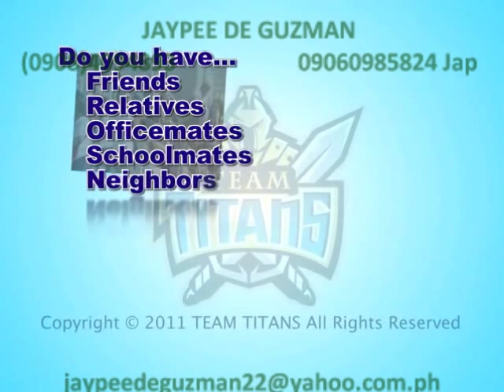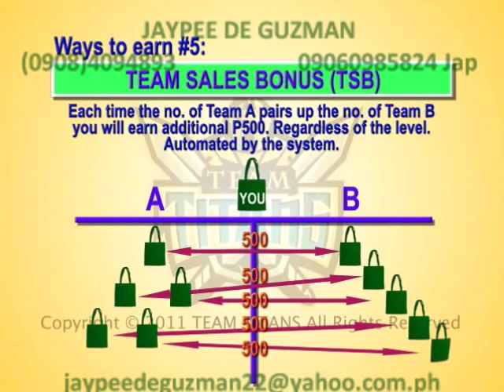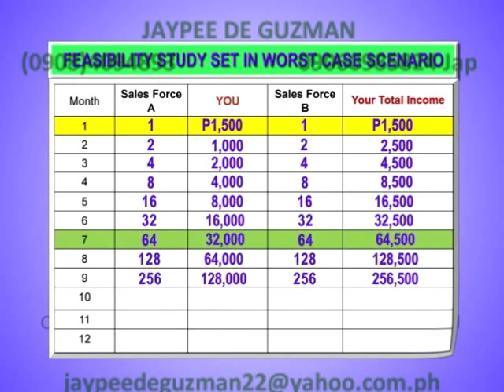JAYPEE DE GUZMAN